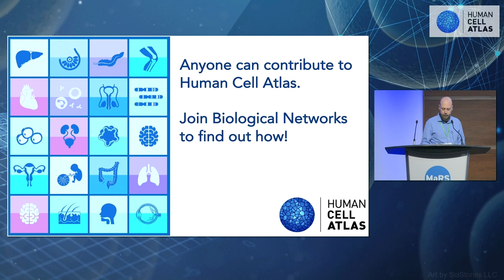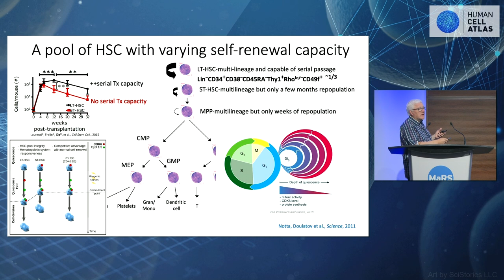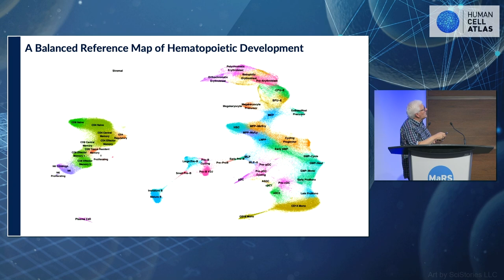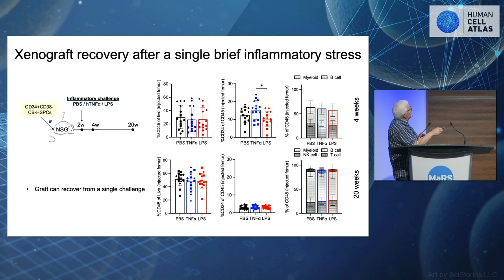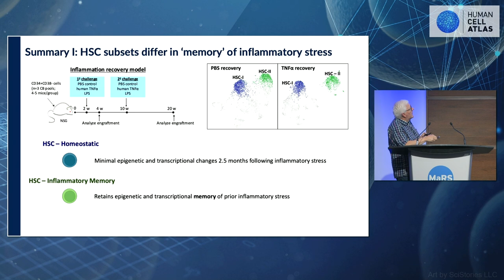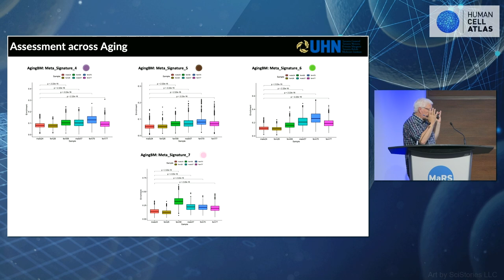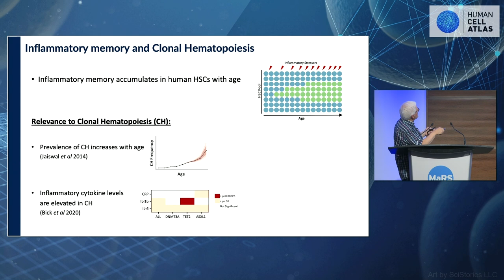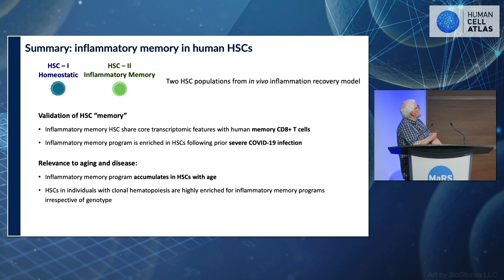HCA General Meeting 2023 - Day 1 Keynote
00:00:00 - 00:01:25 - Sagi Abelson
00:01:27 - 00:36:32 - Keynote: What makes a stem cell a stem cell and how does it go bad? (John Dick)
00:36:32 - 00:45:40 - Audience Q&A